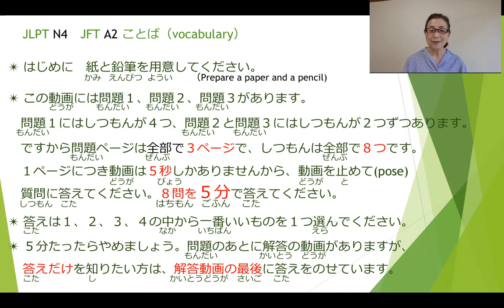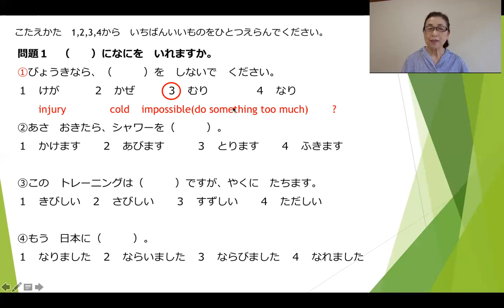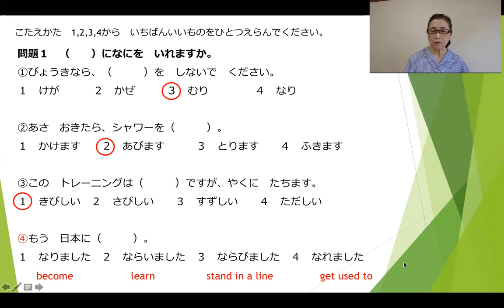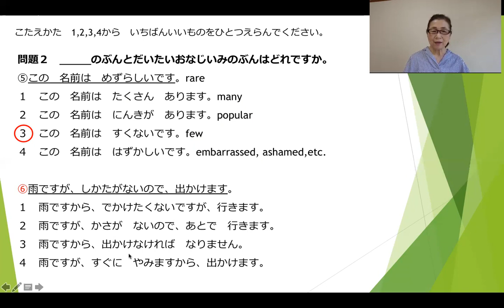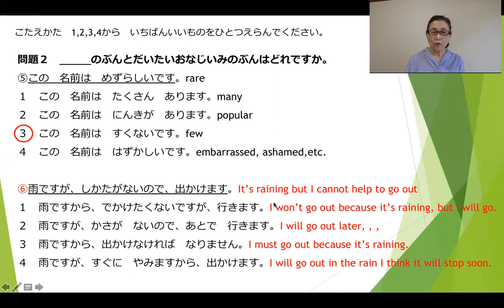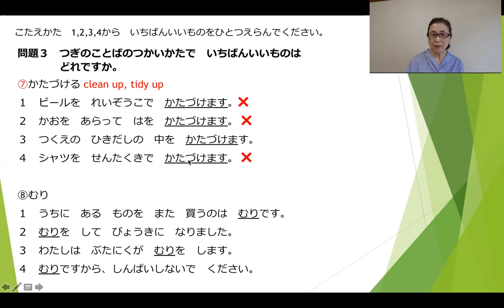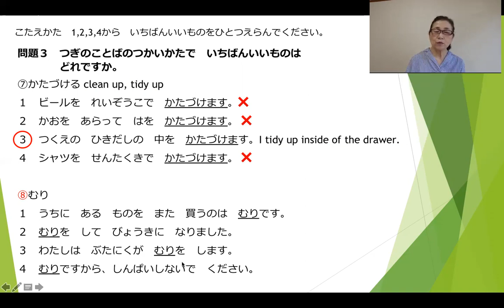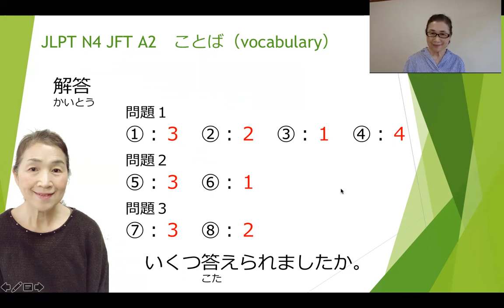古森の日本語 JLPT N4ことば(vocabulary) 11回目by Keiko Komori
JLPT　N４のことば　８問だけのミニテストです。play  list　のなかのテストを全部してくださいね。実力がつきますよ。